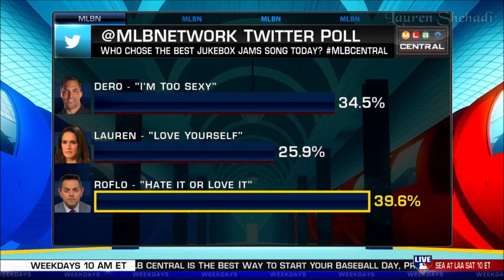Lauren Shehadi - MLB Central July 16th 2021 (Special)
The BEST compilation videos of the Ladies at ESPN.